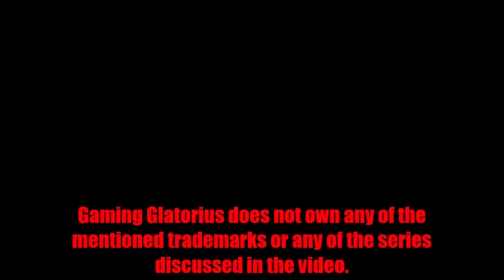If the Emperor had a Text to Speech Device Episode 7 Reaction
This is the one people were telling me about, and I can see why. It was a short episode but it made me wonder WTF more than a few times. Games Workshop owns Warhammer 40K, Bruva Alfabusa owns If the Emperor had a Text-to-Speech Device.

Follow Gaming Glatorius on Twitter at Twitter.com/GGlatorius